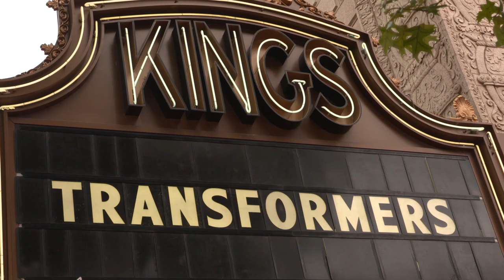Transformers: Rise of the Beasts NYC Premiere red carpet coverage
Watch the cast and filmmakers, including Anthony Ramos, Dominique Fishback, Tobe Nwigwe, Peter Cullen, Ron Perlman, Peter Dinklage, Liza Koshy, Michaela Jaé Rodriguez, Pete Davidson, Luna Lauren Velez, Cristo Fernández, and Director Steven Caple Jr. talk about the film at the NYC Premiere at the Kings Theater in Brooklyn.

SYNOPSIS: Returning to the action and spectacle that have captured moviegoers around the world, Transformers: Rise of the Beasts will take audiences on a ‘90s globetrotting adventure with the Autobots and introduce a whole new faction of Transformer – the Maximals – to join them as allies in the existing battle for earth. Directed by Steven Caple Jr. and starring Anthony Ramos and Dominique Fishback, the film arrives in theatres June 9, 2023.

SCREENPLAY BY Joby Harold and Darnell Metayer & Josh Peters and Erich Hoeber & Jon Hoeber

STORY BY Joby Harold

BASED ON Hasbro’s Transformers™ Action Figures

PRODUCED BY Lorenzo di Bonaventura, Tom DeSanto & Don Murphy, Michael Bay, Mark Vahradian, Duncan Henderson

EXECUTIVE PRODUCERS Steven Spielberg, Brian Goldner, David Ellison, Dana Goldberg, Don Granger, Brian Oliver, Bradley J. Fischer, Valerii An

CAST Anthony Ramos, Dominique Fishback, Luna Lauren Velez, Dean Scott Vazquez, Tobe Nwigwe, Peter Cullen, Ron Perlman, Peter Dinklage, Michelle Yeoh, Liza Koshy, John DiMaggio, David Sobolov, Michaela Jaé Rodriguez, Pete Davidson, Colman Domingo, Cristo Fernández, Tongayi Chirisa

Follow TRANSFORMERS: RISE OF THE BEASTS for more updates!